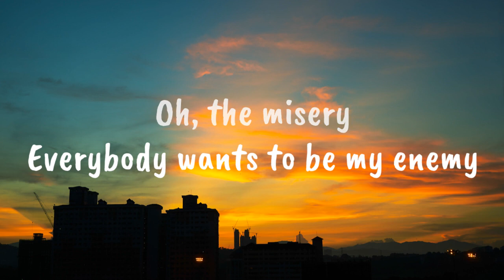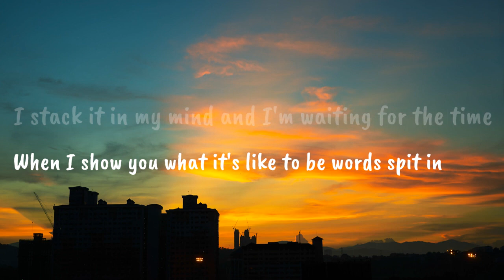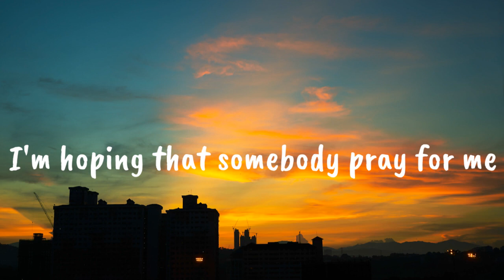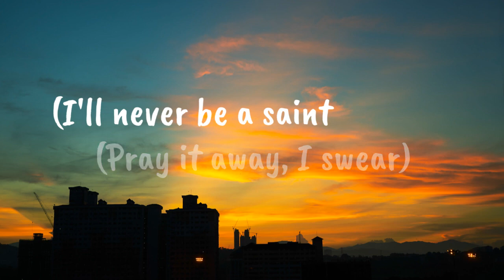Enemy - Imagine Dragons & J.I.D (Lyrics)